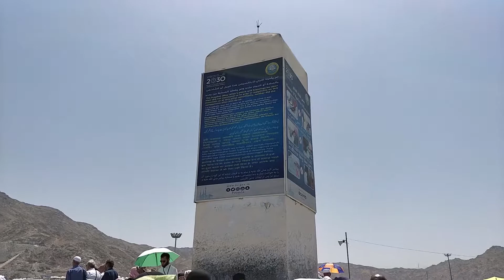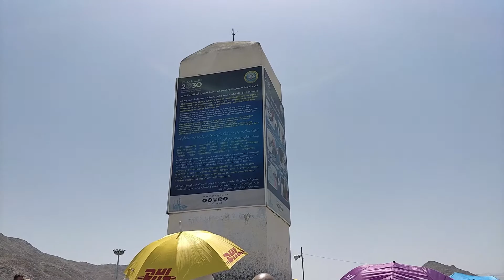Mount Arafat: Witnessing the Divine Blessings of Jabal e Rehmat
Assalamualaikum Friends.. This video was recorded by me during Hajj 2019 Alhamdulillah.. I hope you will like it.. Please Like, Share and Subscribe.. And don't forget to give your suggestions in the comment box..

Also known as Jabal-Ar-Rahmah or the Mount of Mercy, Mount Arafat is a hill in the valley of Arafat outside Makkah where Prophet (pbuh) gave his last sermon after completing Hajj. It is mandatory for pilgrims to leave Mina and reach Mount Arafat on 9th Dhu’al Hijjah and spend the day in praying, doing Dhik’r and asking for forgiveness from Allah (SWT). Standing in Arafat is an essential part of Hajj and it is considered invalid if a pilgrim fails to reach here.
SInger (Naat Khwan): Shamshad Ahmad